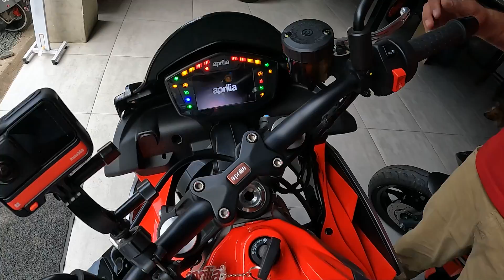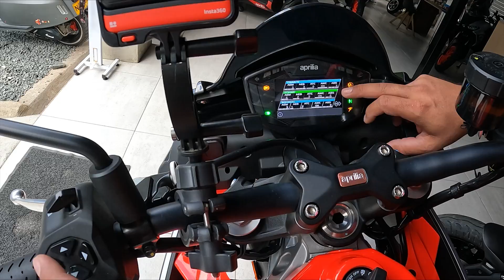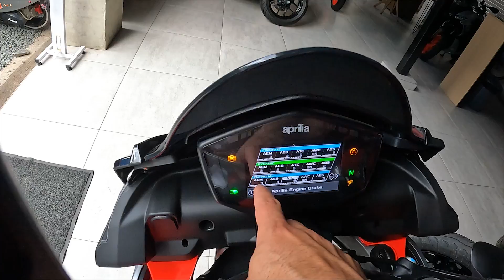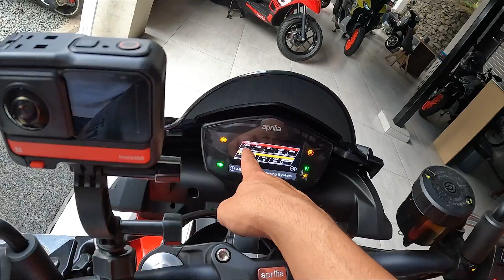Maneje La 660 Mas Poderosa del Planeta 🤯 Aprilia Tuono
Manejar la 660 mas poderosa con 96 cv y un peso promedio de 180 kilos, es algo te dará muchas emociones. En este caso maneje la Aprillia Tuono 660, una moto italiana que me dejo soprendido.